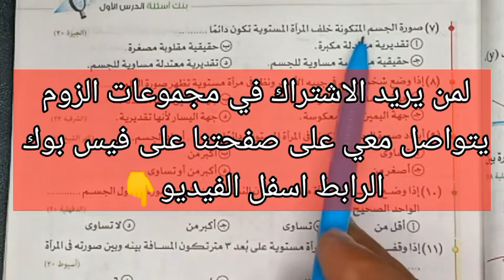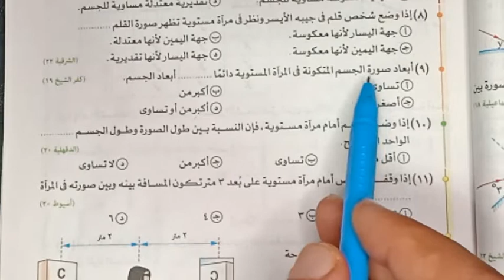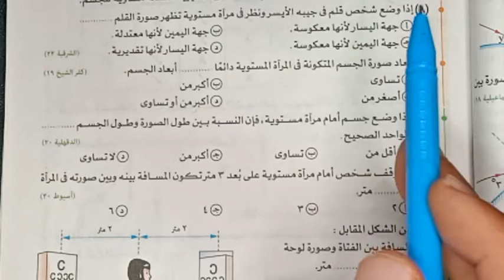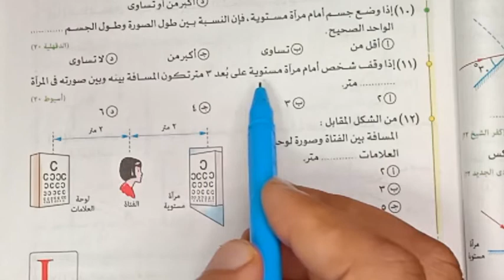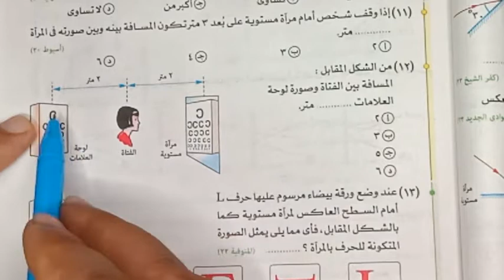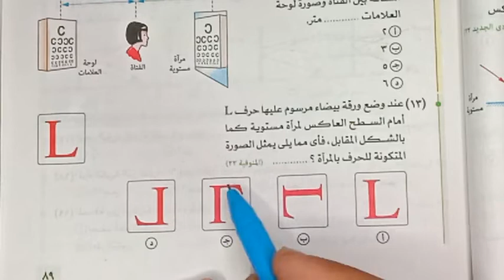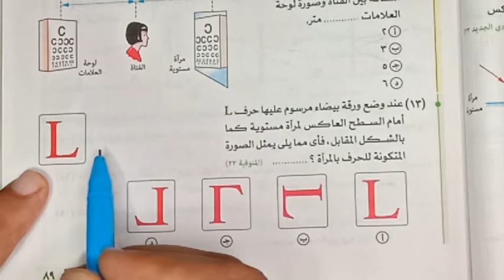تابع2👈علوم اسئلة درس المرايا بنك الاسئلة الصف الثالث الاعدادي كتاب الامتحان الترم الاول 2023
علوم تدريبات ومسائل درس المرايا بنك الاسئلة الصف الثالث الاعدادي كتاب الامتحان الترم الاول 2023

للاشتراك في مجموعات الزوم لجميع المراحل
برجاء التواصل معنا عبر الماسنجر على حسابنا على الفيس بوك👇